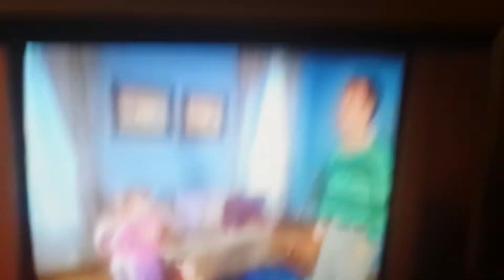Blue's Birthday: Birthday Candle Song Training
This Month, It's My Birthday!^_^ Happy 17th Birthday!😘😘😘😘🍰